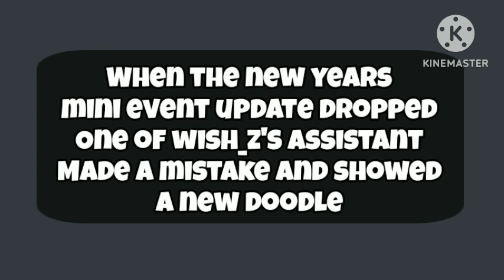Doodle World News #2 [Leaked Doodle!?]